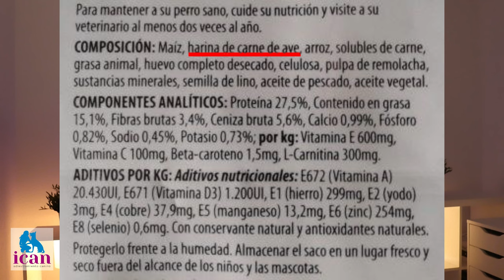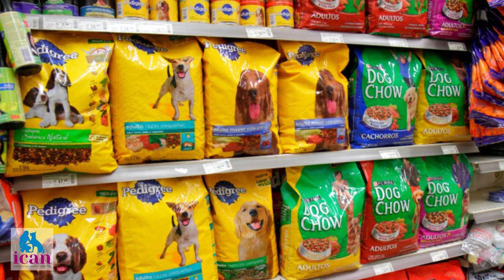Las PEORES marcas de PIENSO (CROQUETAS) para PERROS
Aprende CÓMO ELEGIR UN BUEN ALIMENTO para tu perro. Debes saber los ingredientes necesarios para que se considere de buena calidad, y los que no para que los evites. ¡No te lo pierdas!.
▷🥩Comida para perros ICAN CORDERO Y ARROZ (formato 15kg y 3kg):
▷🆘Mi AYUDA PERSONALIZADA para ti con:
- SESIONES EN SEVILLA:

🔎 ¿QUIÉN SOY?